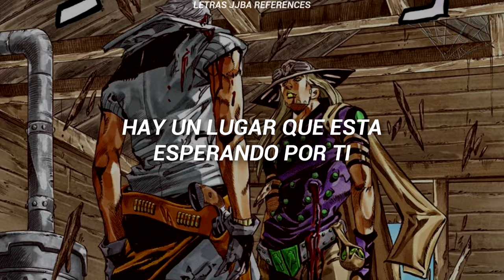《Jerry Wallace》- Lovers Of The World //Sub.Español//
Mandom (マンダム, Mandamu) es el Stand de Ringo Roadagain que aparece en Steel Ball Run.
Poder Destructivo: N/A
Velocidad: A
Alcance: N/A
Durabilidad: E
Precisión: N/A
Potencial de Desarrollo: C